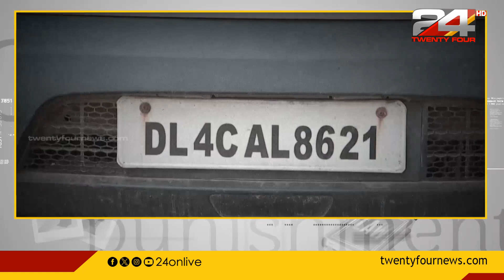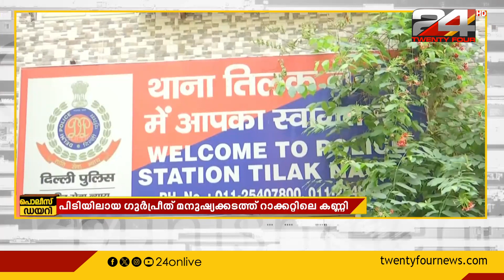പിടിയിലായ സ്വിസ് യുവതിയുടെ സുഹൃത്ത് ചില്ലറക്കാരനല്ലായെന്നാണ് പുറത്തു വരുന്ന വിവരങ്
ഡൽഹിയിൽ സ്വിസ് യുവതിയുടെ മരണത്തിൽ അന്വേഷണം സംഘത്തിന് കൂടുതൽ സംശയങ്ങൾ ഉയരുന്നുണ്ട് | പിടിയിലായ സ്വിസ് യുവതിയുടെ സുഹൃത്ത് ഗുരുപ്രീത് സിംഗ് ചില്ലറക്കാരനല്ലായെന്നാണ് പുറത്തു വരുന്ന വിവരങ്ങൾ